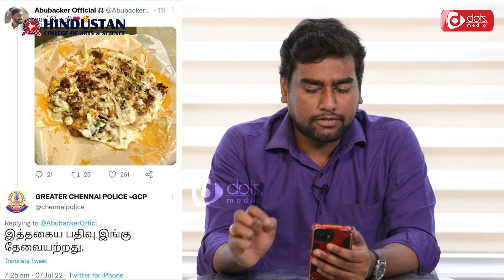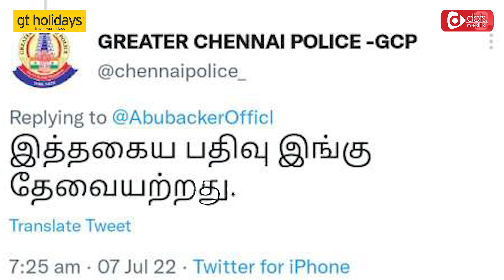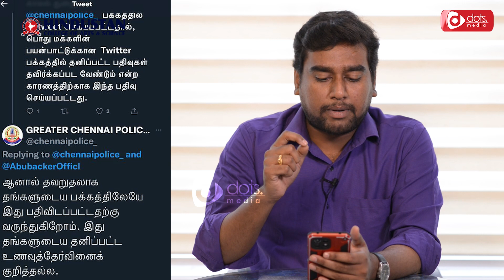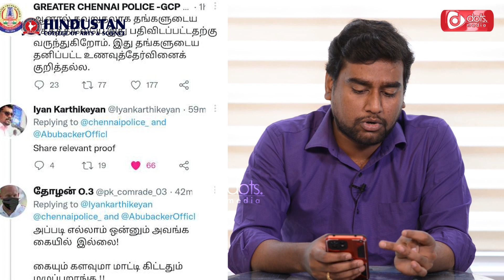கையும் களவுமாக மாட்டிக்கொண்ட Chennai Police - Twitter-ல் Beef பஞ்சாயத்து | Dots தலையங்கம்